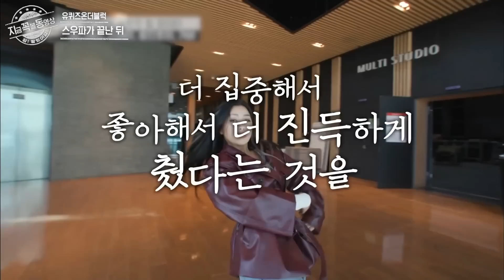[유퀴즈] 배틀 라이벌로 다시 만나 이젠 둘도 없는 사이가 된 허니제이 X 리헤이의 감동 우정 모먼트👊🏻 방송엔 나오지 않았던 이들의 비하인드까지✨